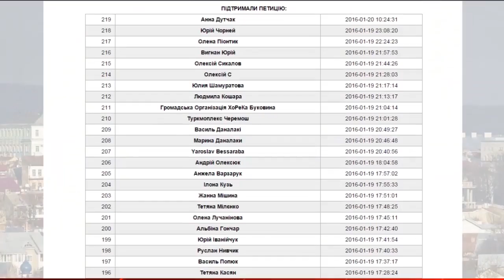«Світле» майбутнє ЧНУ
160120  Бути чи не бути нічному освітленню колишньої резиденції митрополитів Буковини і Далмації? Уже ведуться дискусії навколо петиції, що з’явилася на сайті Чернівецької міськради. Ідея не нова, розповідають у ЧНУ імені Ю. Федьковича, але реалізувати її практично неможливо, - запевняє ректор вишу.